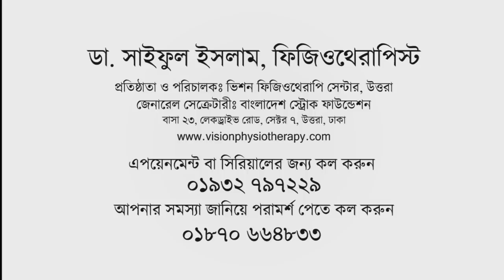মাত্র ৩টি উপায়ে ৮০% স্ট্রোক থেকে নিজেকে রক্ষা করুন / ব্রেইন স্ট্রোক কি / Brain Stroke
প্যারালাইসিস থেকে মুক্তির উপায় /ব্রেইন স্ট্রোক থেকে বাঁচার উপায় / স্ট্রোক হলে করনীয় /স্ট্রোক কেন হয় / স্ট্রোকের রোগীর খাবার / স্ট্রোক রোগীর ব্যায়াম  / স্ট্রোক প্রতিরোধের উপায় ।